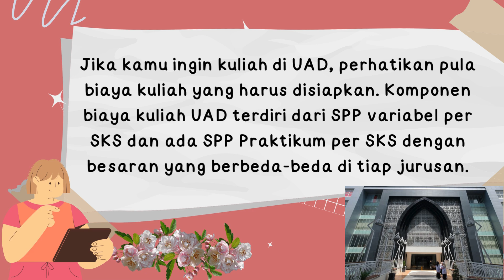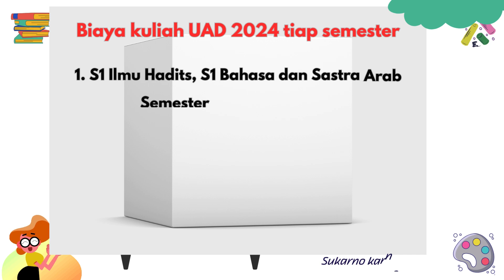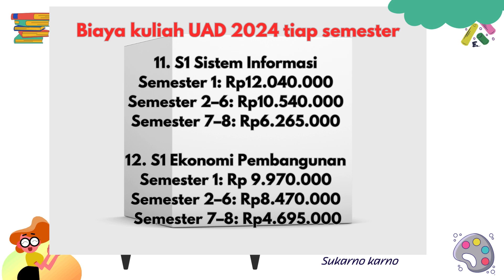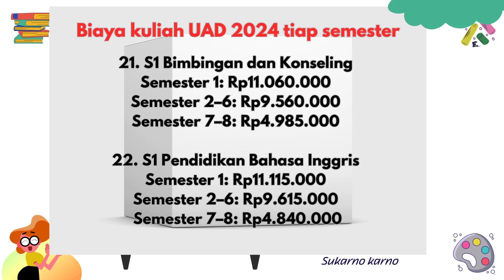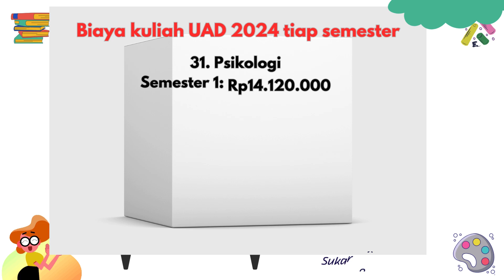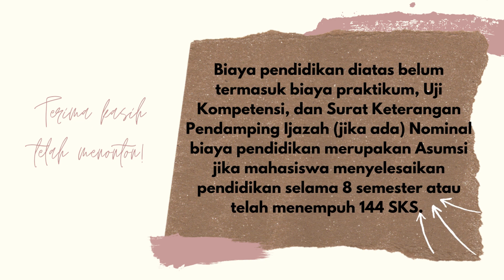Biaya Kuliah Universitas Ahmad Dahlan UAD Jogja Tiap Semester, Paling Mahal Kedokteran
Jika kamu ingin kuliah di UAD, perhatikan pula biaya kuliah yang harus disiapkan. Komponen biaya kuliah UAD terdiri dari SPP variabel per SKS dan ada SPP Praktikum per SKS dengan besaran yang berbeda-beda di tiap jurusan. semoga infonya bermanfaat ya